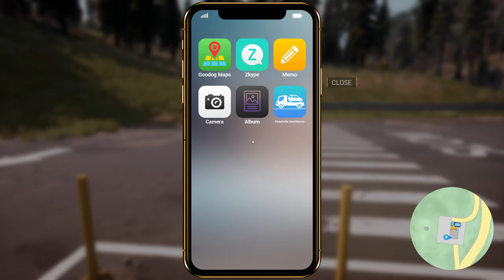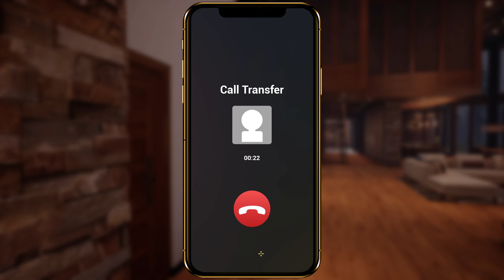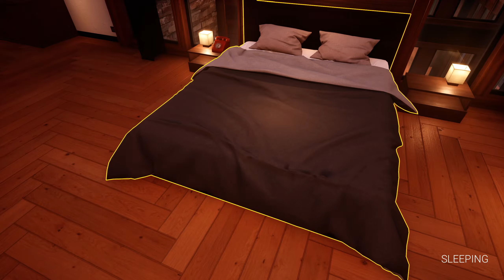The Together BnB has an Actual Story?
Another year, another trip to everyone's favorite BnB. With potentially less or more murder maybe?